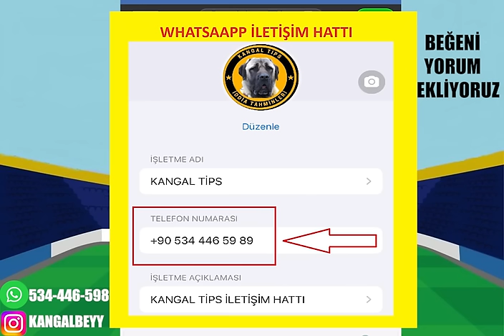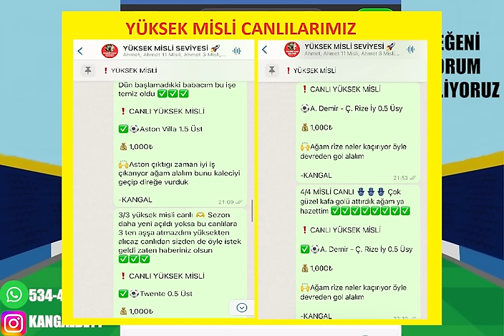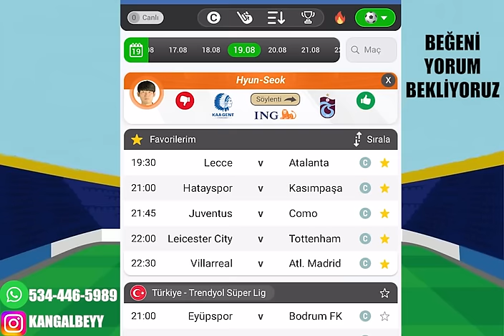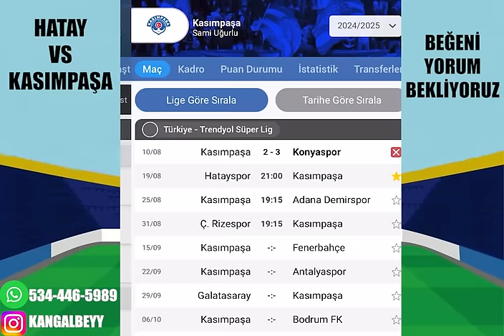YOK BÖYLE KAZANÇ ! 19 AĞUSTOS 2024 PAZARTESİ İDDAA TAHMİNLERİ